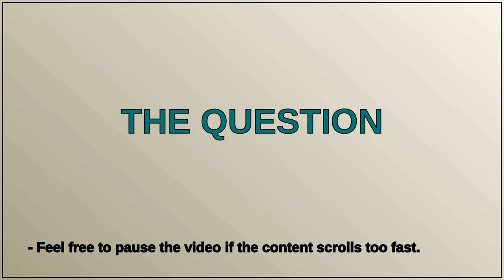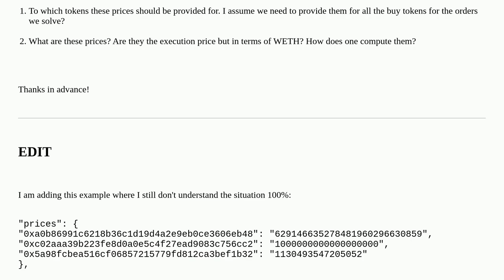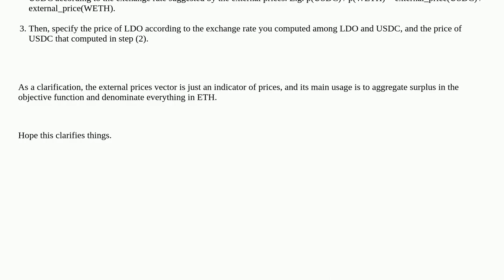Prices in output of batch auction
A special thanks goes out to the community

  cow-protocol